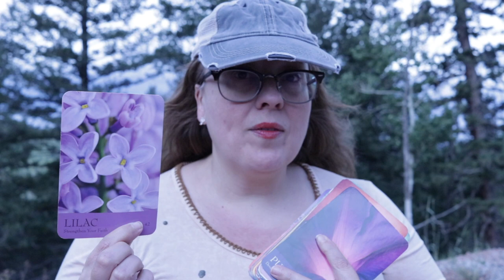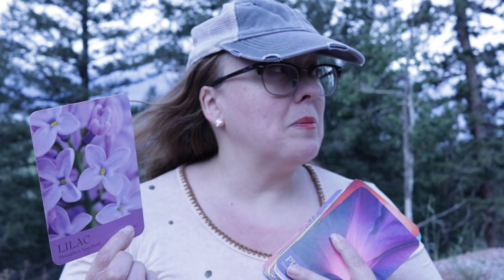DAILY ANGELIC MESSAGE UPDATE | SEPTEMBER 7, 2023